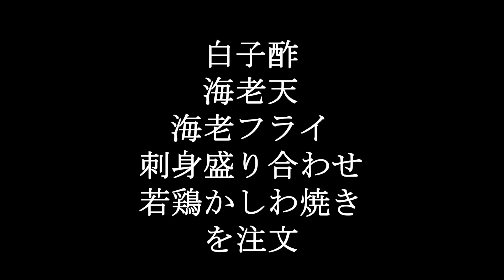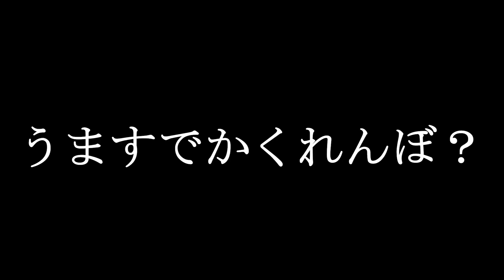わざわざ行くべきコスパ最強メシ！京都宮津の富田屋で昼飲み！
【行ったお店】
富田屋